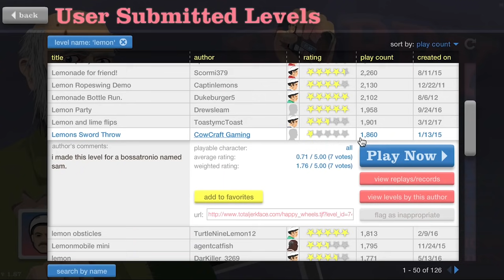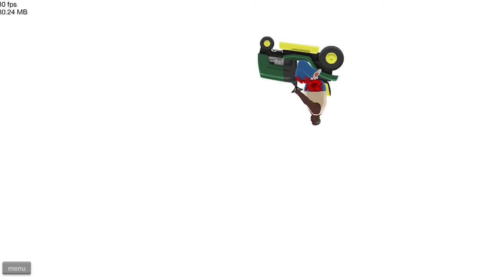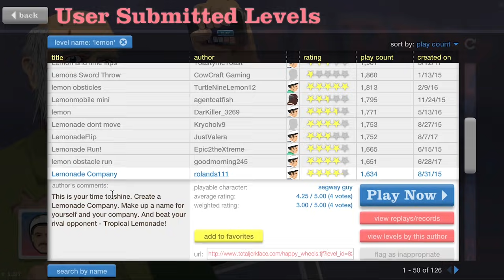Happy Wheels: LEMON LEVELS!! [Grandpa Lemon Plays]